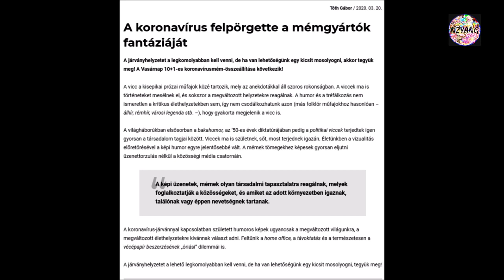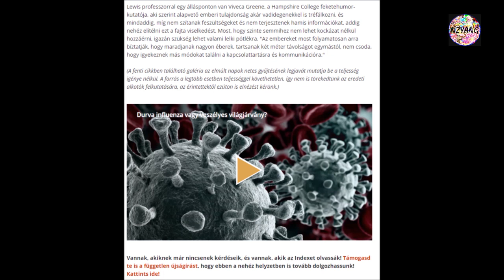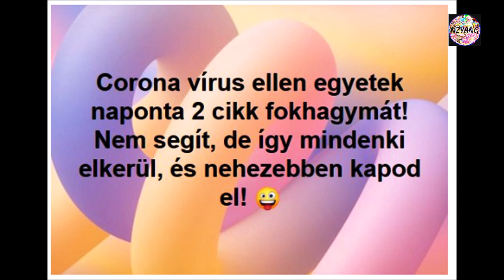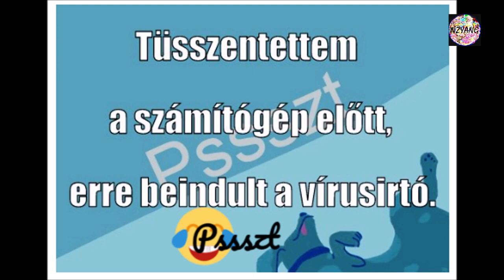Pánikoltó koronaviccek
Bácskossuthfalva
Video by nzyang No. 1.076